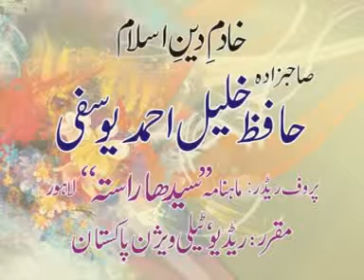Hazrat Ali Razi Allaho Anho PART1.MPG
Hafiz Khalil Ahmad Yousufi
S/O Allama Moulana Munir Ahmad Yousufi
Faize Nagina Jari Rahe Ga
Head Office Nagina Masjid 977-A, BLock B-III, Gujjar Pura China Scheme, Lahore